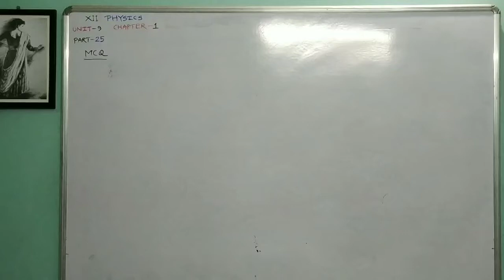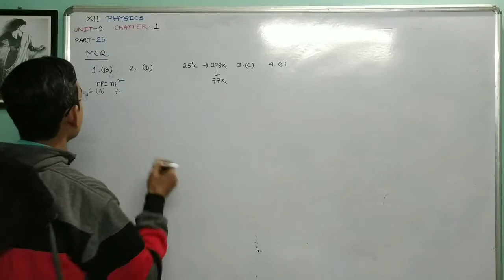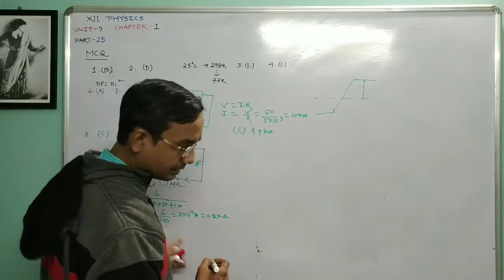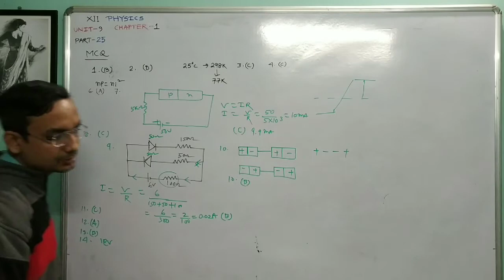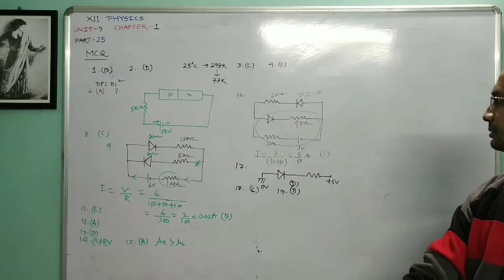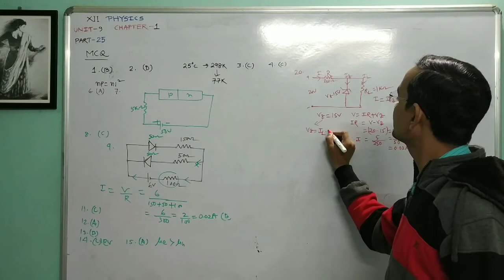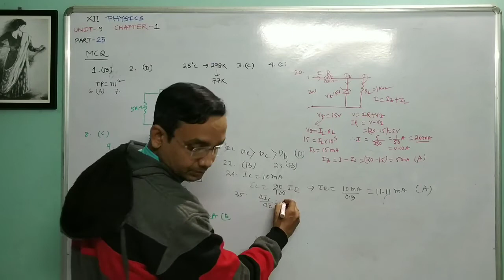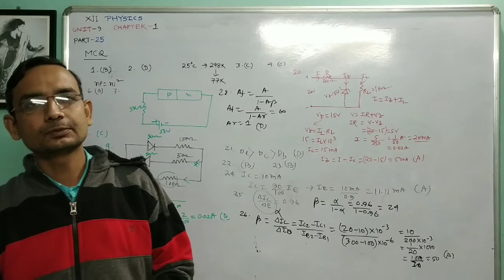XII অর্ধপরিবাহী এবং ইলেকট্রনিক্স PART-25 MCQ FROM CHHAYA PRAKASHANI BOOK UNIT-9 CHAPTER-1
Discussion on MCQ of the chapter semiconductor from chhaya Prakashani Book